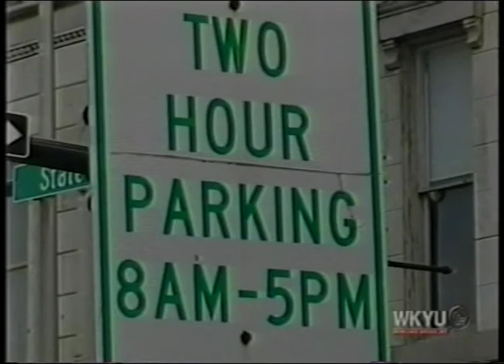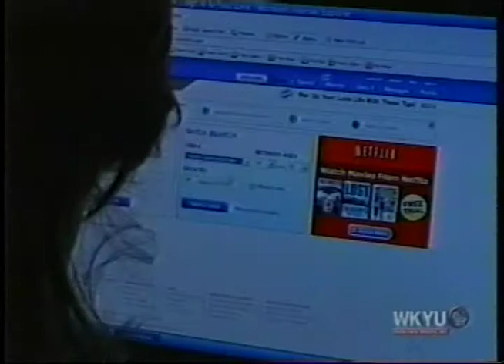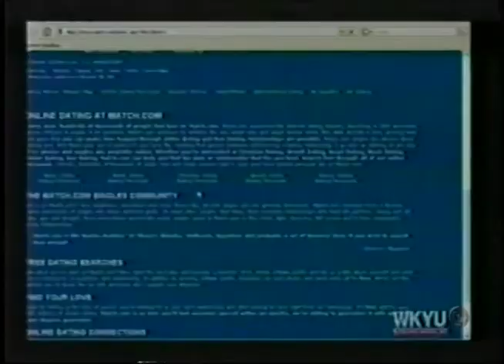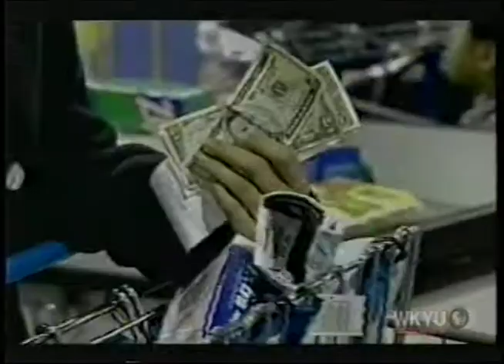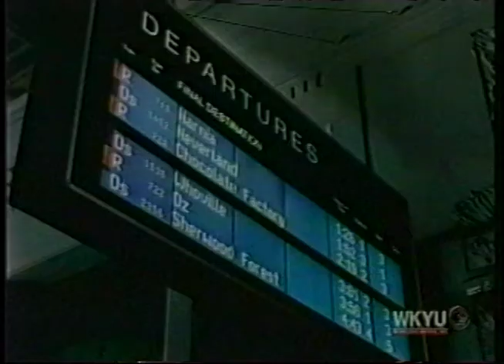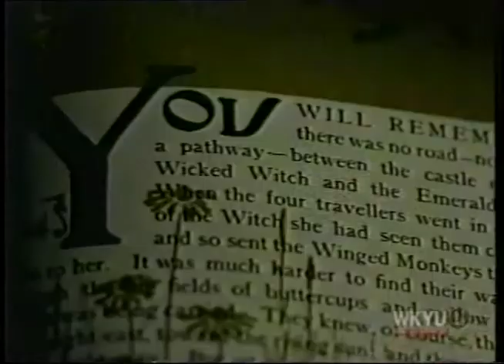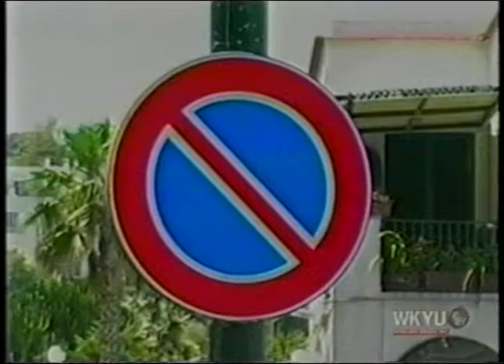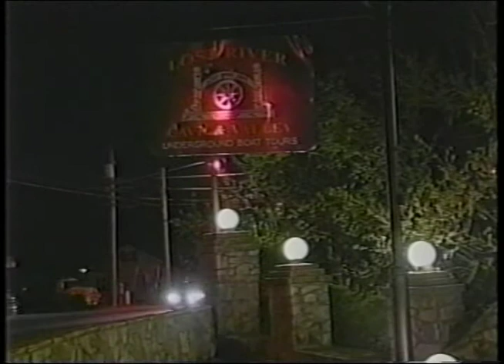WKU News Channel 12 (2009)